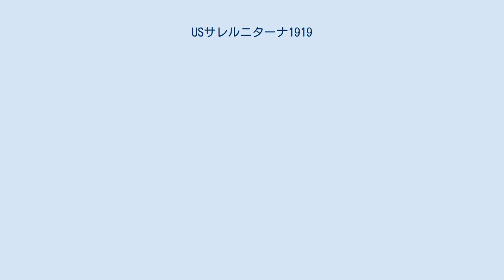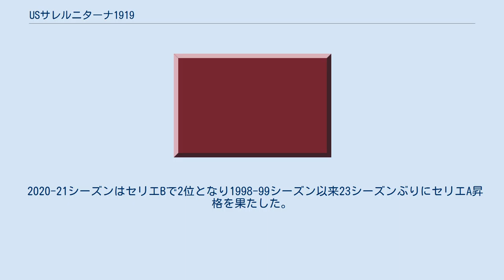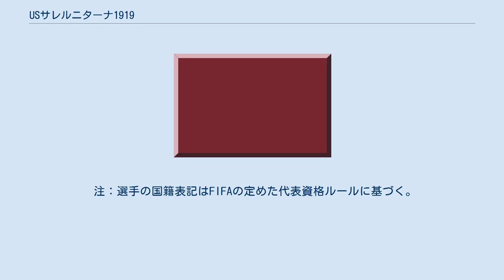USサレルニターナ1919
ウニオーネ・スポルティーヴァ・サレルニターナ1919 (Unione Sportiva Salernitana 1919 S.r.l.) は、イタリア・サレルノを本拠地とするサッカークラブである。
2021-22シーズンはセリエAに所属している。
 1947-48シーズンと1998-99シーズンの2シーズンにセリエAに所属している。
1997年にデリオ・ロッシを監督に就任させると、見事41年ぶりとなるセリエAへ昇格。
そのセリエAではダビド・ディ・ミケーレ、マルコ・ディ・ヴァイオ、ジェンナーロ・ガットゥーゾ、ヴィンチェンツォ・フレージ、アントニオ・ブレダなどを擁し強豪クラブを破り番狂わせを演じ続けた。
この年のシーズンチケットは前年度の約7倍になる1万5千枚が売られクラブレコードを達成している。
 2004-05シーズンはセリエBを22チーム中13位で終えたが、財政難のため翌シーズンはセリエC1に降格させられた。
2007-08シーズンはセリエC1・ジローネBで優勝しセリエBへの昇格が決定。
 ファンタジスタの呼び声高いペルー人ロベルト・メリーノを獲得し、セリエA復帰を目指して戦った2009-10シーズンではセリエB最下位に沈み、2010-11シーズンからはレガ・プロ・プリマ・ディヴィジオーネでの戦いを余儀なくされる。
 2011年にクラブは経営破たん。
SSラツィオ会長であるクラウディオ・ロティートがオーナーとなって7月に「サレルノ・カルチョ」としてセリエD（当時5部相当）から再出発することとなった。
2011-12シーズンにグループG優勝を果たしてレガ・プロ・セコンダ・ディヴィジオーネへ昇格した。
2012年7月にクラブは「USサレルニターナ1919」と改称した。
 2020-21シーズンはセリエBで2位となり1998-99シーズン以来23シーズンぶりにセリエA昇格を果たした。
 オーナーであるクラウディオ・ロティートはセリエAに所属するSSラツィオの会長でもあるため、イタリアサッカー連盟より昇格が取り消される可能性があった。
期限内に売却はできなかったが、6カ月以内に所有者を変更することを条件に昇格が認められた。